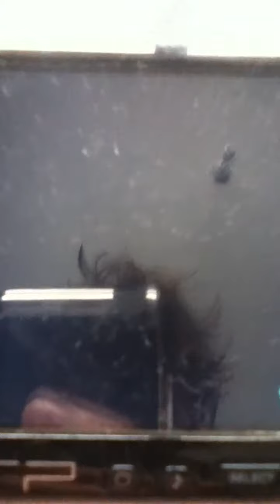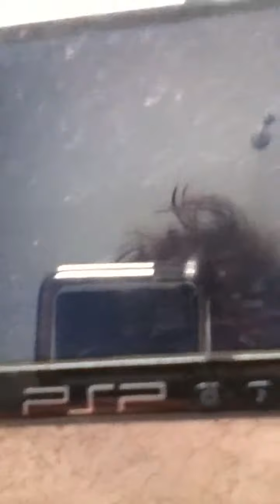KH BBS Test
Epic iPod touch video fail: I really can't play 1 handed can I?